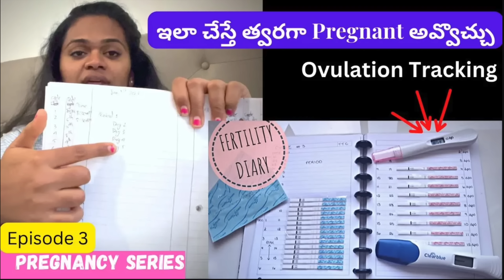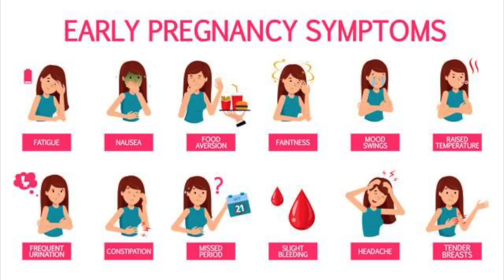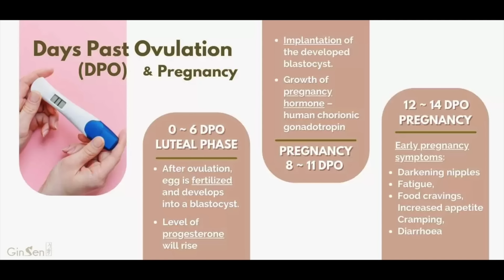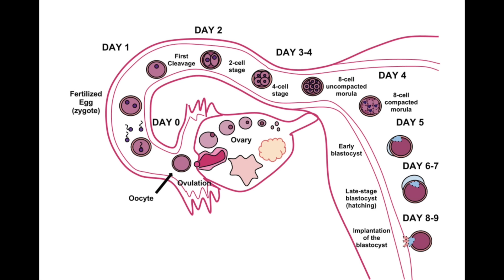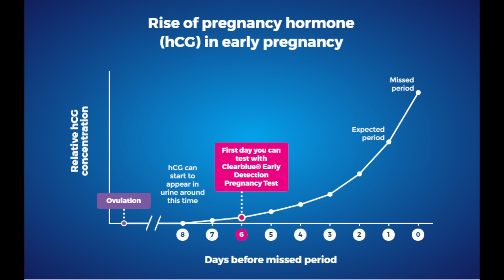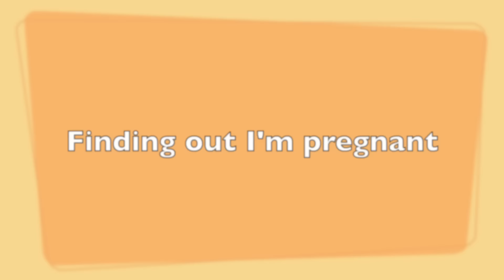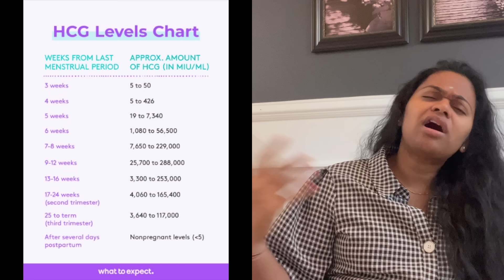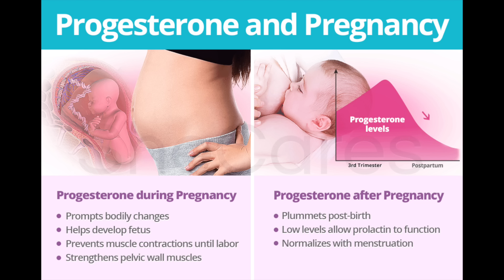Finding Out I'm Pregnant 🥹🥹 !! **EMOTIONAL** Karthik's Reaction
Also, my husband's reaction!!

Support by RFM - NCM 2xGHypM

Listen ad-free with YouTube Premium
Song
Can't Wait
Artist
Jim Yosef, Anna Yvette
AEI (on behalf of NCS); Featherstone Music (publishing), LatinAutorPerf, and 12 Music Rights Societies

Song
Make Me Move
Artist